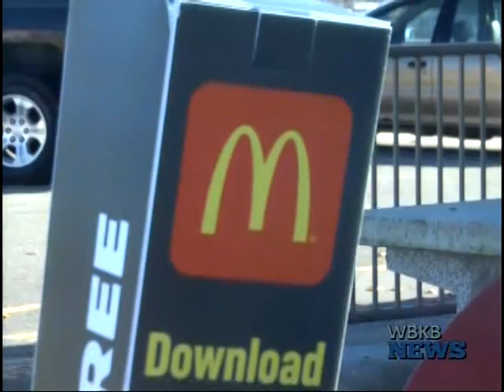McDonalds Offering Free Meals to Vets and Military Personnel on Veterans Day